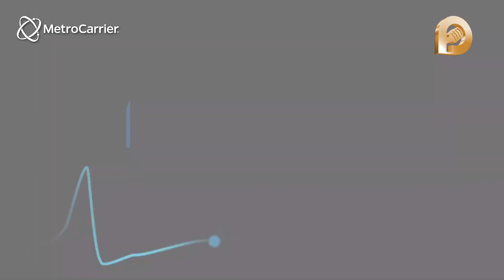Carne asada, alcohol y cigarro, factores de cáncer, recomiendan cuidarse: Hospital San José